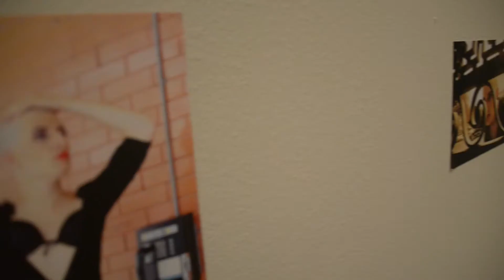I Seminário de Diversidade Sexual - TV UFSJ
O Encontro de Diversidade Sexual da UFSJ foi aberto com a palestra do primeiro transhomem operado no Brasil, que compartilhou suas experiência com o público. Além da programação de oficinas e mesas redondas, a Mostra Queer de Arte estará em exposição até o dia 28 de junho no Centro Cultural da Universidade.

Reportagem: Thayanne Nascimento
Imagens: Caio Moretti
Edição: Suellen Jacques